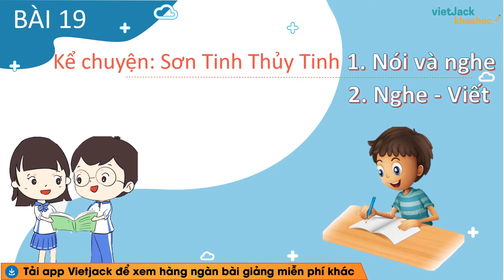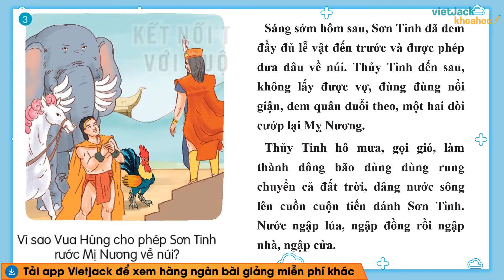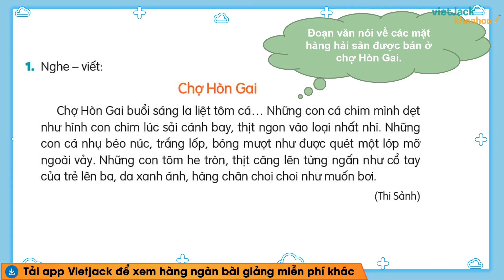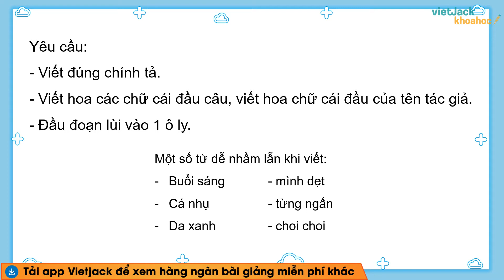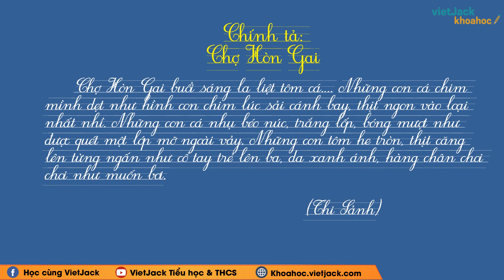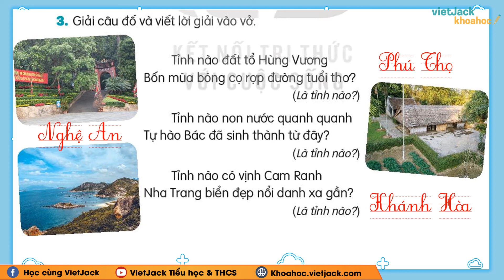Tiếng Việt lớp 3 - Bài 19: Sông Hương - trang 90, 91 - Kết nối tri thức - Cô Thơ (HAY NHẤT)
Tiếng Việt lớp 3 - Bài 19: Sông Hương - trang 90, 91 - Kết nối tri thức

Bài giảng này cô sẽ giúp các em tổng hợp toàn bộ kiến thức trọng tâm bài Sông Hương trong cỏ trong chương trình học mới của Bộ Giáo dục - Kết nối tri thức với cuộc sống - Tiếng việt 3. Video này, cô cũng sẽ giải tất cả các bài tập của bài học này trong sách. Chú ý theo dõi bài học cùng cô nhé!